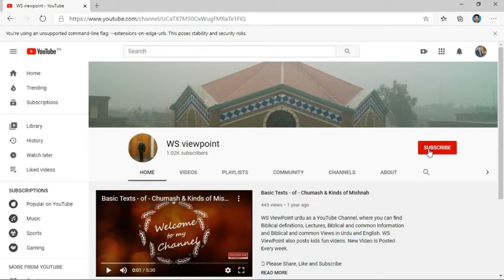apne Damagh pr fatah paen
The real ground of war is in ourselves, so we should get overcome on it if we want to live a holy life.